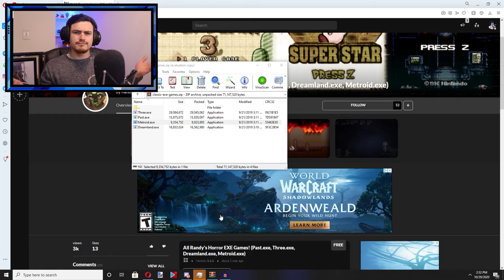Metroid.exe *JUMPSCARES*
Got a bit scared on this one... im not gonna lie it got me pretty good.